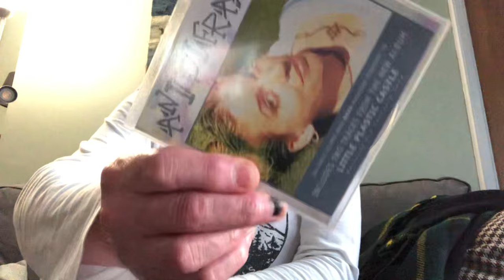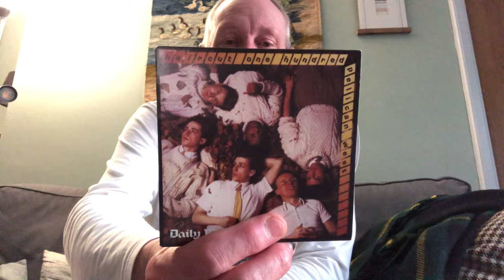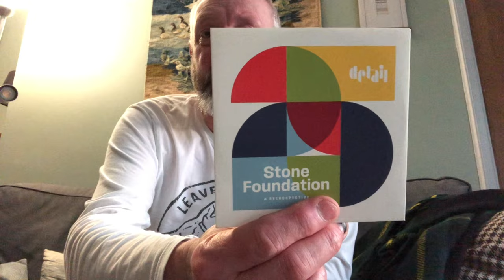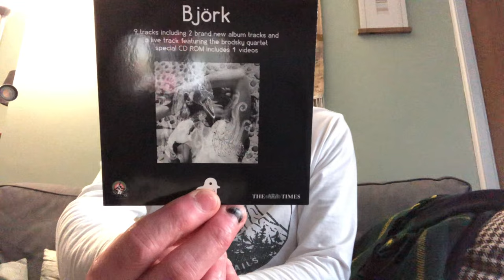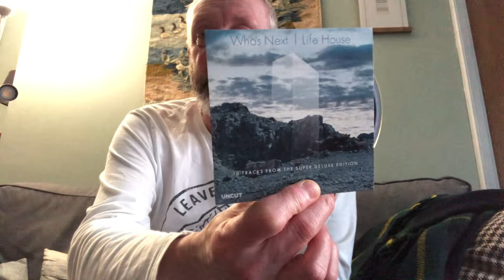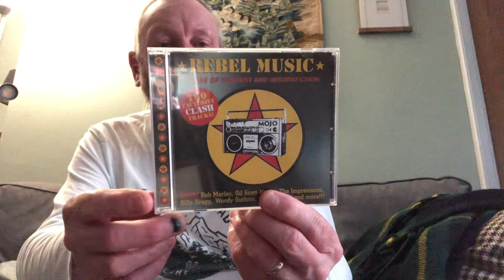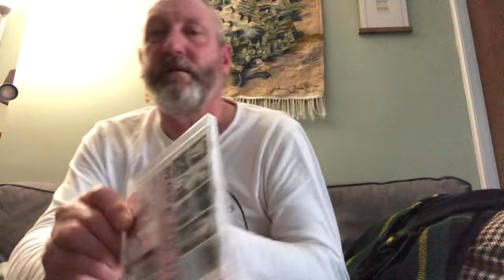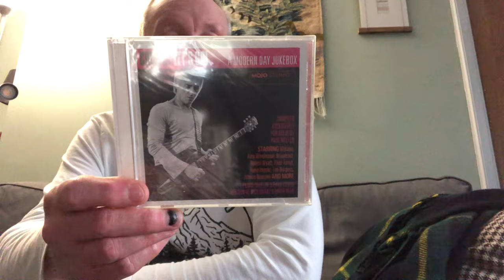Nick from @nicksvinylbutty5488 DON'T MENTION CD's THREAD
A selection of free CD's from papers and magazines.